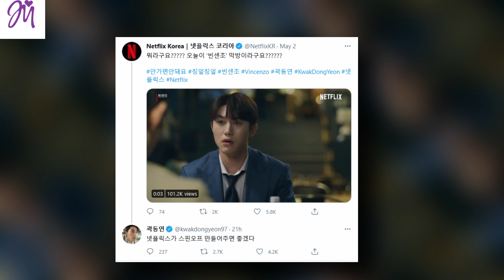A “Vincenzo” Spin-Off In the making? Kwak Dong Yeon Shares His Personal Hopes For The Drama